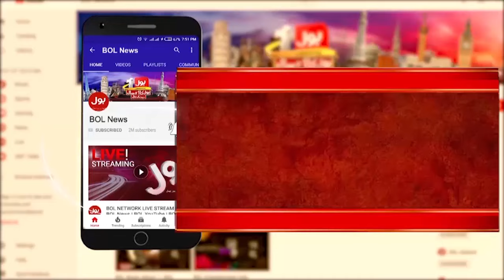Big MNA's Are In Trouble | NAB In Action | Arrest Plan | Breaking Newsd